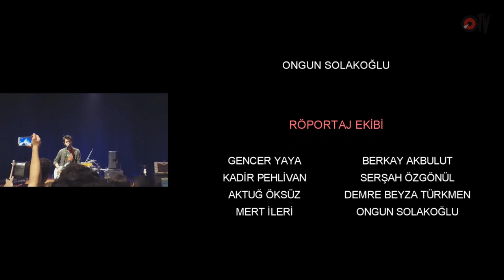SAÜROCK Son Feci Bisiklet Röportajı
Sakarya üniversitesi Rock Topluluğu olarak Son Feci Bisiklet ile 18/11/2015 tarihinde yaptığımız röportaj